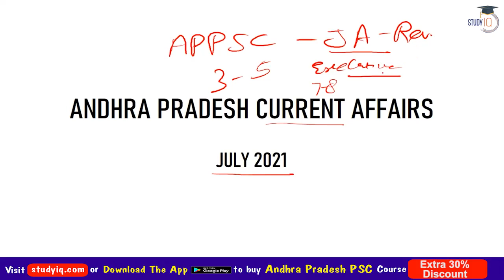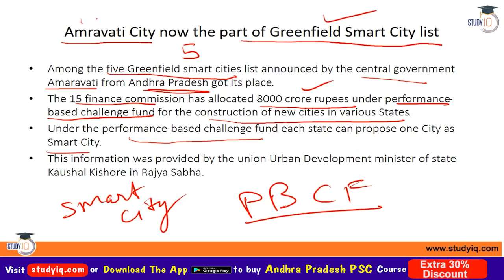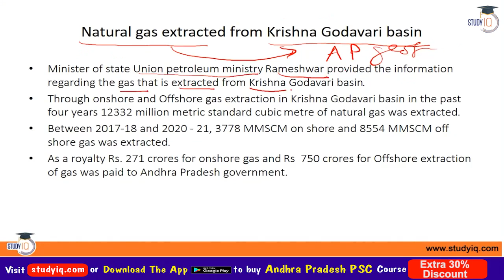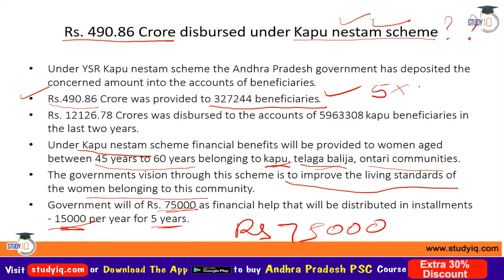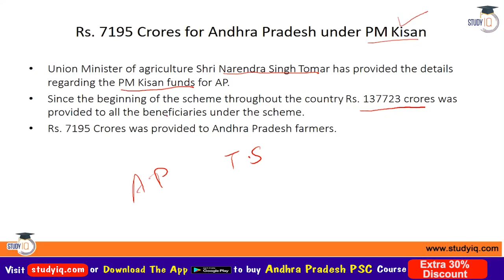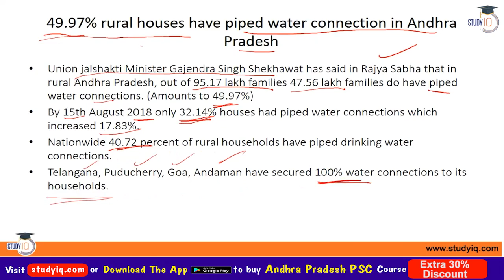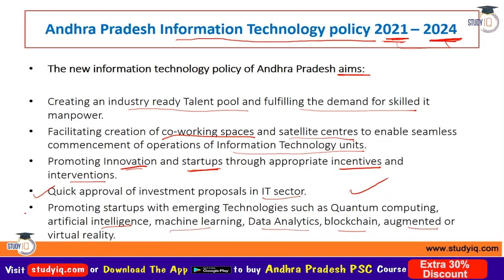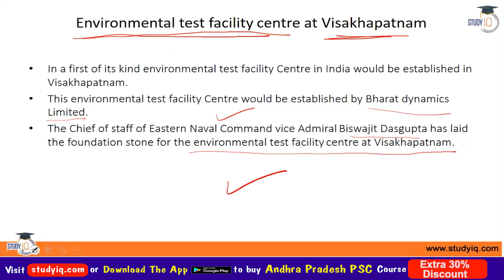Andhra Pradesh Current Affairs July 2021 for APPSC Group 1 & 2 Police & other exams